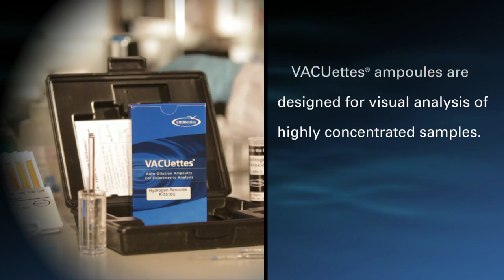VACUettes Video Spanish Version from CHEMetrics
Spanish version of VACUettes Procedure from CHEMetrics